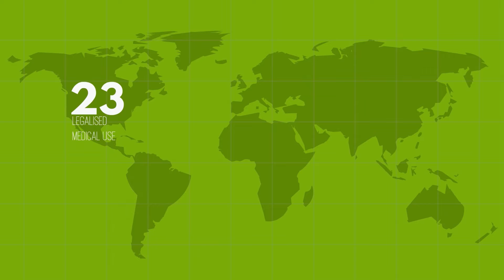Pharmacotherapies for cannabis-use disorder – Video abstract 89857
Video abstract of review paper “Progress toward pharmacotherapies for cannabis-use disorder: an evidence-based review” published in the Substance Abuse and Rehabilitation journal by Copeland and Pokorski

Abstract: Cannabis is the most widely used and variably regulated drug in the world, with increasing trends of use being reported in the US, Australia, Asia, and Africa. Evidence has shown a decrease in the age of commencement of cannabis use in some developed countries and a prolongation of risk of initiation to cannabis use beyond adolescence among more recent users. Cannabis use is associated with numerous health risks and long-term morbidity, as well as risk of developing cannabis-use disorders. Cannabis users infrequently seek professional treatment, and normally do so after a decade of use. Cannabis-use disorders are currently treated using a selection of psychosocial interventions. Severity of withdrawal is a factor that increases the risk of relapse, and is the target of pharmacotherapy studies. Currently, there is no approved pharmacotherapy for cannabis-use disorders. A number of approaches have been examined, and trials are continuing to find a safe and effective medication with little abuse liability.